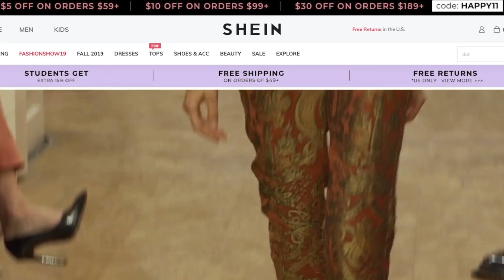Verse Elelgante con Poco Dinero | 40 Años y Más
En este video les doy mis tips para verse elegante con poco dinero... VER MÁS VIDEOS EN MI CANAL👇

Únete a nuestra comunidad Cuarentonas y Felices. Da clic aquí para recibir videos, noticias, información de interés, recetas, etc